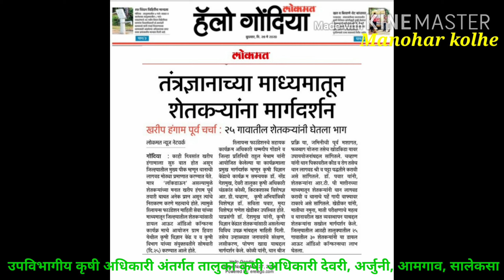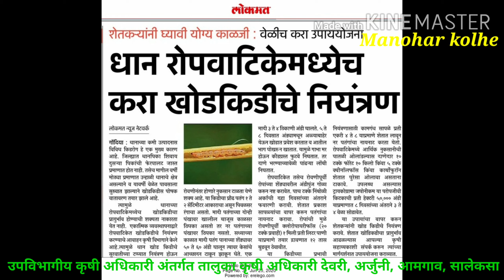Gondia District agriculture News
गोंदिया जिल्ह्यातील आदिवासीबहुल भागात नवीन पद्धतीने शेती करण्याकरिता शेतकऱ्यांना कृषी विभाग व प्रत्यक्ष शेतकऱ्यांच्या बांधावर जाऊन विविध योजना व  कार्यक्रम आयोजित करून शेतकऱ्यांना कृषी विषयक मार्गदर्शन करत आहे असेच काही निवडक न्यूज व्हिडिओ स्वरूपात मनोहर कोल्हे या चॅनल ला Subscribe करावे हि विनंती